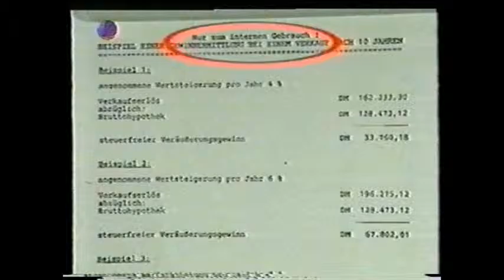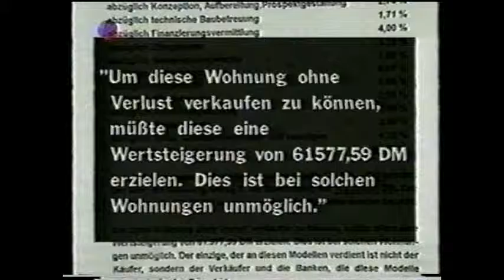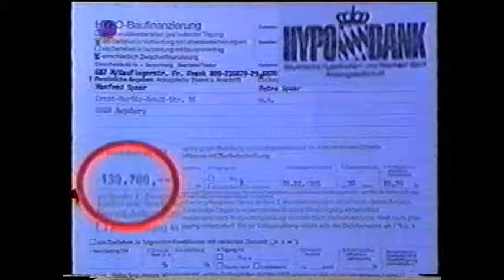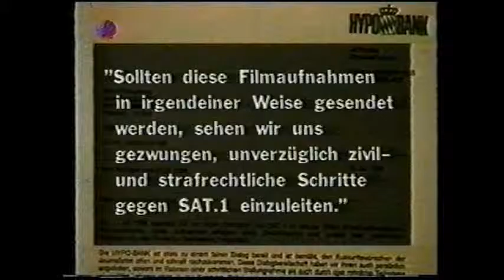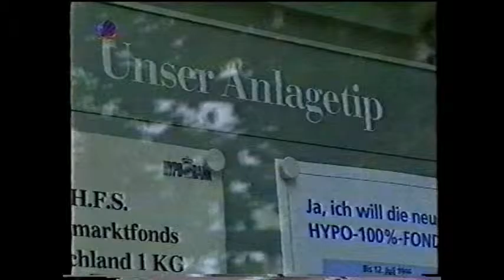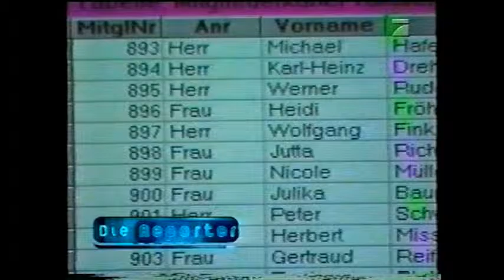Steuersparmodelle und Hypobank 1996